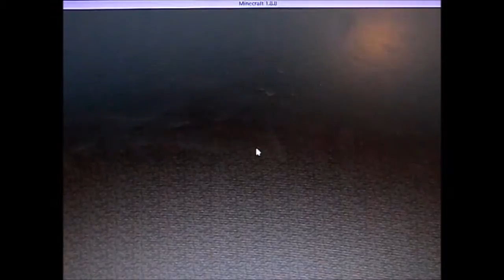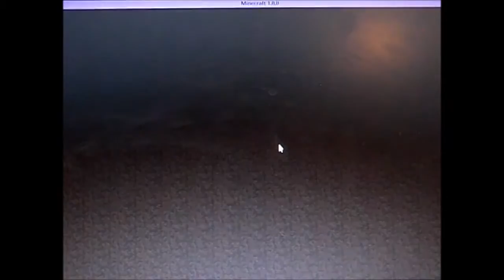Skywars Episode #3 - HACKER!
Hacker is at 12:39